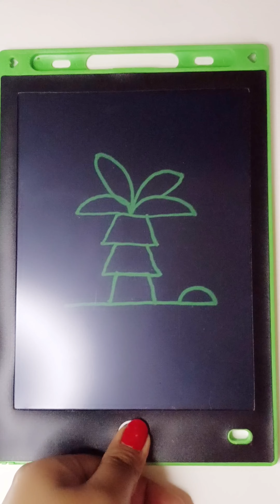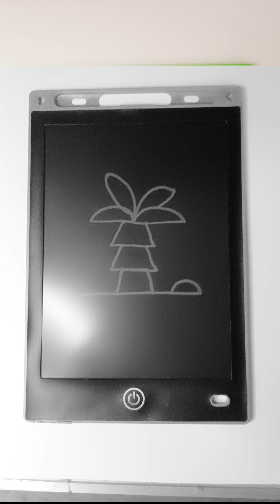COCONUT tree Drawing Easy Tutorial | Dab gas Drawing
coconut tree drawing easy tutorial,
a coconut tree drawing,
coconut tree simple drawing,
draw the coconut tree,
easy coconut tree drawing,
3d coconut tree drawing,
coconut tree easy drawing,
how to make coconut tree drawing,
simple coconut tree drawing,
drawing coconut tree easy,
2 coconut tree drawing